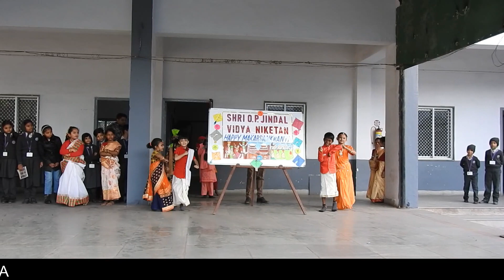MAKAR SANKRANTI CELEBRATION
SHRI O. P. JINDAL VIDYA NIKETAN
SAMAGHOGHA-MUNDRA